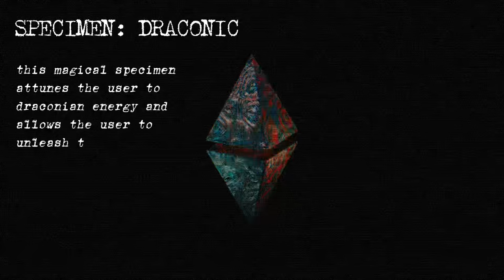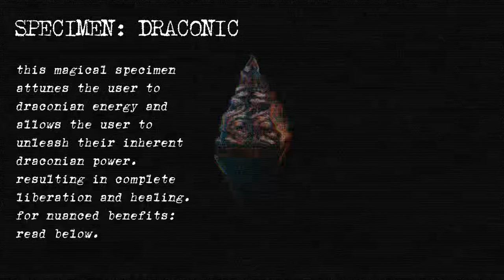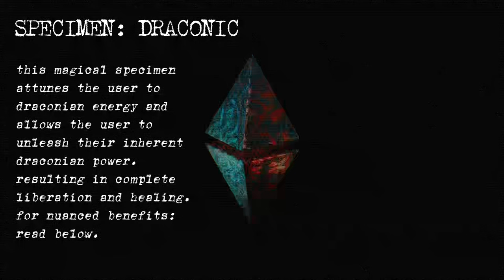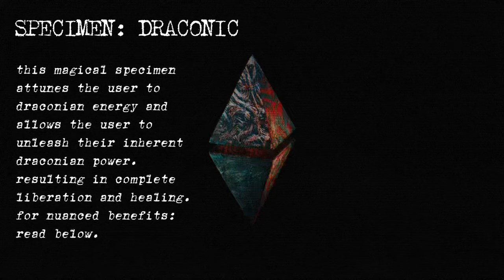DRACONIC. V2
│ welcome traveler, you seem to have stumbled across
│an enigmatic specimen on your journey...
│·̩͙✧ · · · would you like to interact?

                                       initiating..

                                              ┊make sure not to touch the orbs .*・｡ﾟ.

                                                        ┊were those glowing runes?

     ✶ transformation in :                    ✁
                        3… 2… 1...                              ་༘ .

  ┊🕯  it seems you’ve underwent a transformation during the initiation process. read further to discover what changes the scan picked up. have no fear, the alchemists will reverse any unwanted effects.

       ╭┈ ingredients.· * • ˚
        │    I. intro      ✶   : · •
        │   II. benefits  .· *
        │   III. links   * ⋆･ﾟ
        │   IV. credits  ·.
        │ V. formula    ✵ ˚ : ·
        │ VI. about me            *   ˚ ✵

I. introduction
★ ...  “freeing yourself was one thing, claiming ownership of that freed self was another.”
           ― Toni Morrison
╰ ⑅ˏ͛- ☆。*

III. benefits
★ … NO SUGGESTIONS/REQUESTS. ill grab your ankles

V. formula

VI. about me
✯ ... my name is neith, i was born in ‘04 and have been in the sub community for 5-6 years now. i’ve also been a shifter for around 2-3 years now?  (these numbers r old and fucked so idk now)
✯ ... i am highly spiritual and i practice indian folk, but none of my subs include witchcraft unless i explicitly say they do
✯ ... i use any prns
✯ ... hobbies: writing, baking, cooking, nature
✯ ... dislikes: capitalists, bigots, white chocolate, dolphins

basic info ;
✯ energy charged !!
✯ contains witchcraft and frequencies !!
✯ no headphones required
✯ do not bundle, contains binary code + energy work
✯ can listen overnight
✯ stop listening if you need to/need a break!
✯ downloadable!
✯ NO REQUESTS OR SUGGESTIONS.

𒉽 ... insta : @ n333ith
𒉽 ... disc : slade`#0008